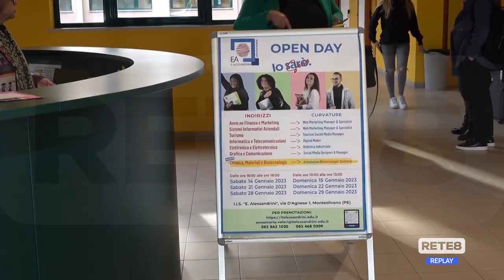Montesilvano - Nuovo indirizzo di studio all’Istituto Alessandrini